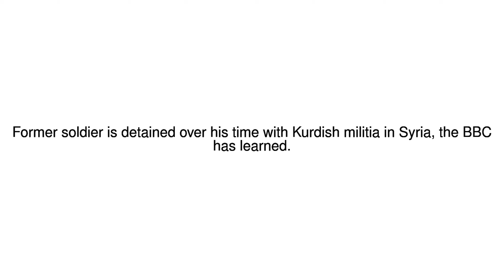News Update Briton held in Turkey terror raid 29/07/17